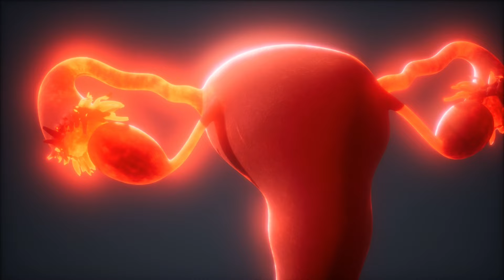Best Herbs To Fix PCOD/ PCOS NATURALLY | Say Goodbye To Harmonal imbalance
How To Fix PCOD/ PCOS NATURALLY | CURE PCOD / PCOS NATURALLY AT HOME

links provided above are of my own website